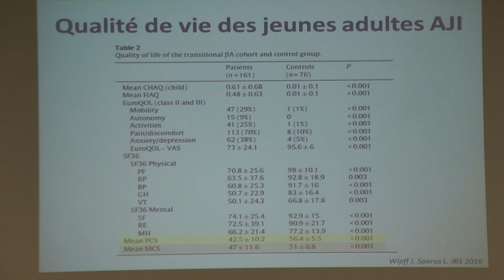AG 2018 - Docteur WIPFF - Prise en charge des AJI à l'âge adulte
Docteur WIPFF - Prise en charge des AJI à l'âge adulte